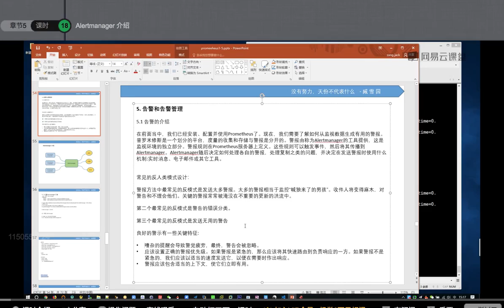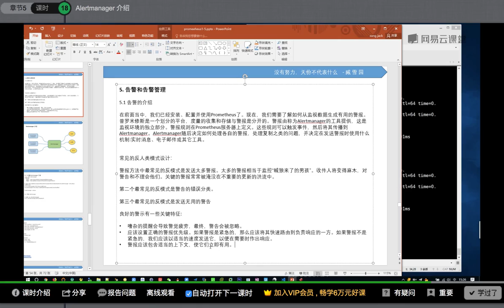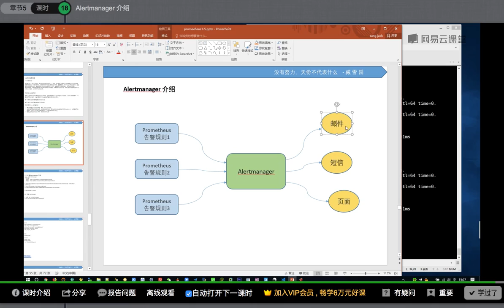运维架构师企业级运维Prometheus监控实践_基于K8s搭建Prometheus集群详解课程-18.AlertManager介绍